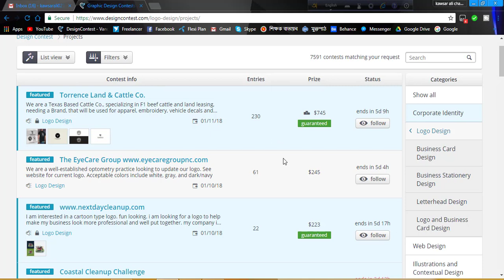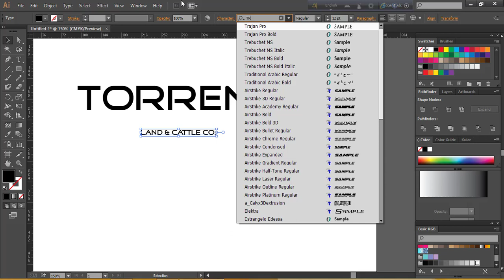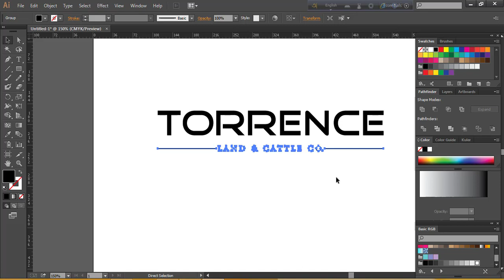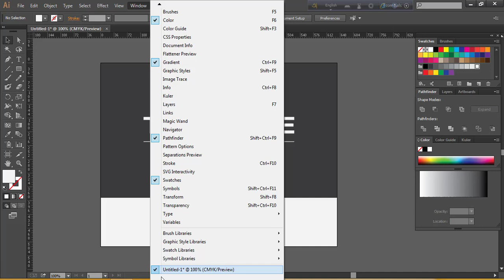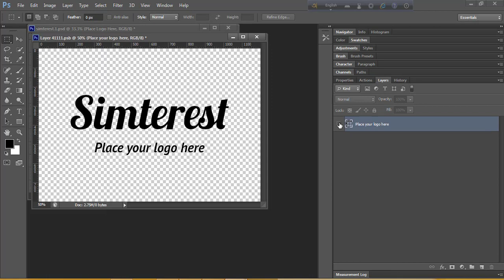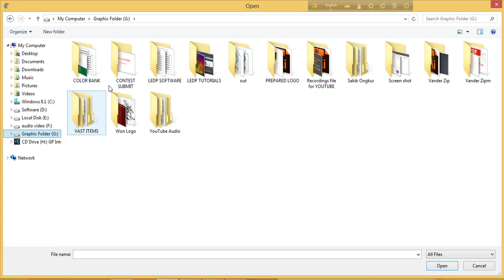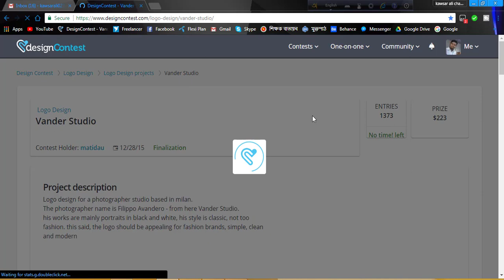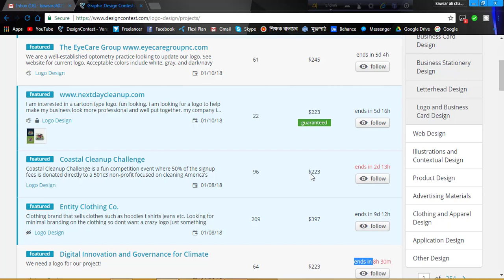DesignContest | How to work in Design Contest | Best Outsourcing Market place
"DESIGN CONTEST" is one of the most popular Outsourcing/Freelancing market place in the world. If you would like to start your life as a Graphic logo Designer, you may join here to succeed.
আমার এই টিউটোরিয়ালটিতে আমি আপ্রাণ চেষ্টা করেছি কিভাবে লোগো তৈরি করবেন, কোন লোগো তৈরি করবেন, কিভাবে সাবমিট করবেন উইন হলে কীভাবে কী করবেন ইত্যাদি বিস্তারিত আলোচনা করার চেষ্টা করেছি । তারপও আমি ভুলের উরধে নই ।